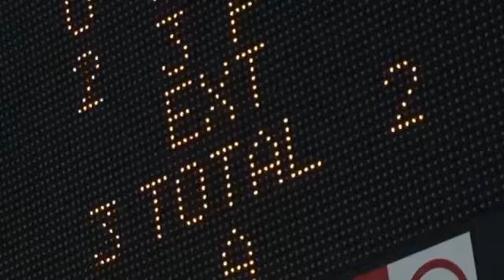일드 프라이드 기무라타쿠야